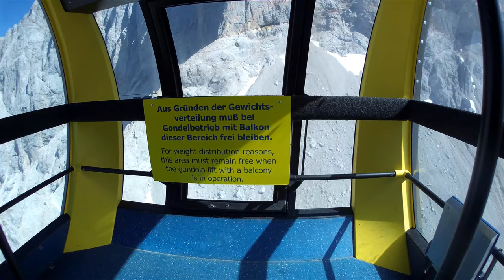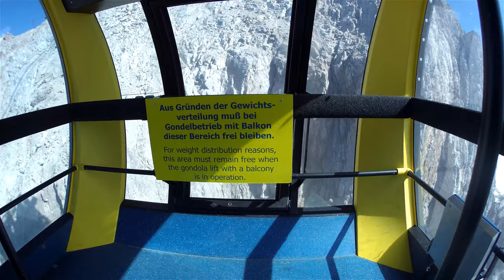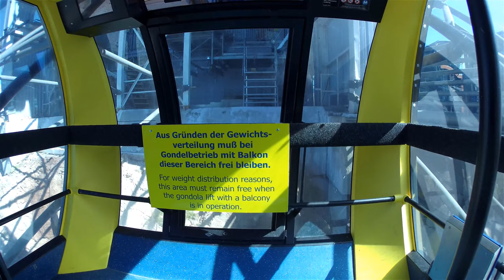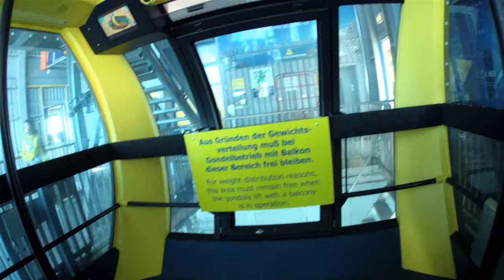AUSTRIA DACHSTEIN GLACIER GONDOLA LIFTING UP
Dachstein: a Glacier full of opportunities

Experience the exciting Dachstein glacier world & all its sights and activities above it all.

At 2,700 meters the highest mountain of Styria presents itself with a legendary natural scenery and a panoramic view over the mountain peaks of Austria far to the Czech Republic and Slovenia.

Attractions such as the Dachstein suspension bridge, the Sky Walk, the Ice Palace or the Dachstein stairway to nothingness make your unforgettable mountain experience even more exciting. Within this scenery, breathtaking moments are guaranteed as well as thrill with a view. Already the ascent - during summer on the balcony of the Dachstein panorama gondola is an outstanding experience for its own.

I LOVE Youtube channels : power vision, mrgear, lhack tv, 5-Minute Crafts, 5x One, ADDYOLOGY, AlumiTube, American Hacker, American Tech, Amr MCI, Aredrine, Artkala, Be Creative, Beyond the press, BOKIN DIY, BrainfooTV, Brainiac75, brusspup, carsandwater, CELIMA, Chris Notap, Coverrise, Craftingeek, CRAZY BD, Crazy Experimenter, Crazyartline, crazyPT, CrazyRussianHacker, Creative Channel, Creative Ideas KM, DaveHax, DDelectroTech.com, Delta Hack, Dr Nozman, Dr.Hacker, DrBolt, DrScrew, Experimentboy, Genesis TV, grain, Hack Room, HaerteTest, HawkGuruHacker, HaTri, Hihacks, Household Hacker, How to Raju, Imaginative Guy, JLaservideo, JoshBuilds, Just5mins, Kinder miX, Life Hacks & Experiments, LXG Design, Magnetic Games, Mini Gear, MORENA DIY, Mr DegrEE, Mr Novruz, Mr Sagoo, Mr SunY, Mr. Hacker, Mr. Llega, Mr. Reverse, MR.ROMEO, MrEngineer, NDA Hack, NewKew, NightHawkInLight, OVT, PressTube, Rupoti, SkyBek,